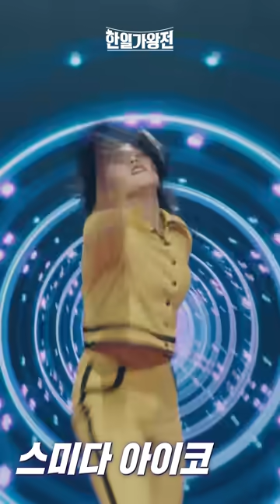[세로영상]스미다 아이코 - 긴기라기니 사리게나쿠｜⚡한일가왕전 2회 ⚡240409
오직 ⚡한일가왕전⚡ 에서만 볼 수 있는 단독 클린버전